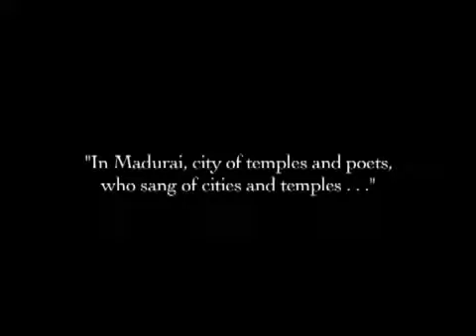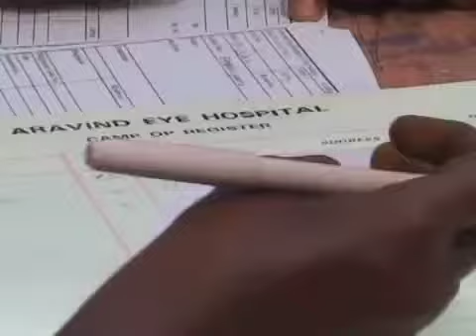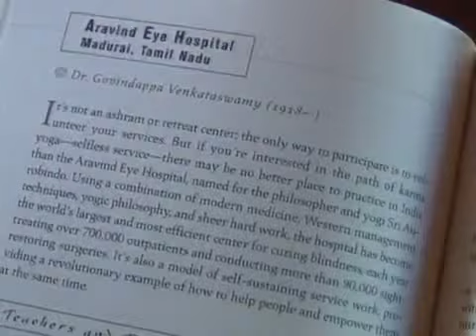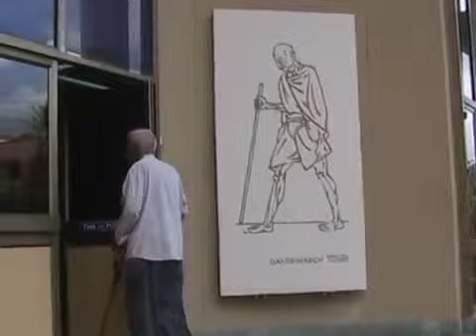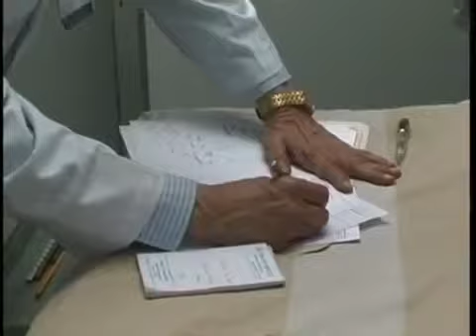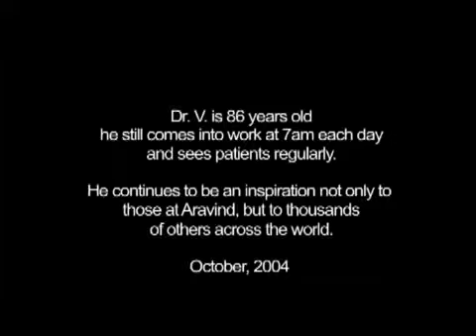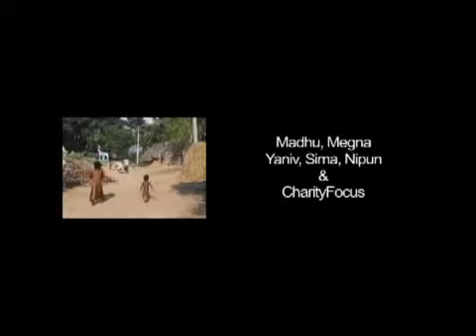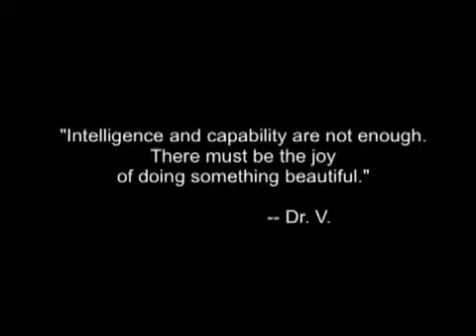Infinite Vision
Aravind Infinite Vision